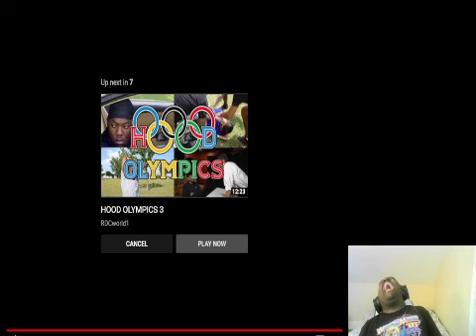How Bottle Service At The Club Be Reaction